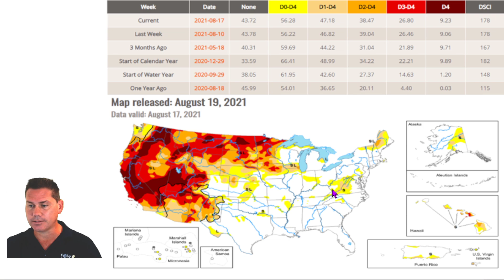Big Storms, Massive Waves, Storm Surge, Hurricane Warning, & Major Flooding! POW Weather Channel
In this update, I talk about big storms, massive waves, storm surge, hurricane warnings, and major flooding.